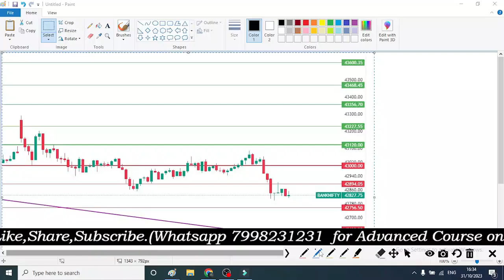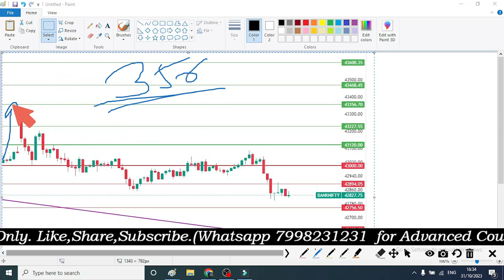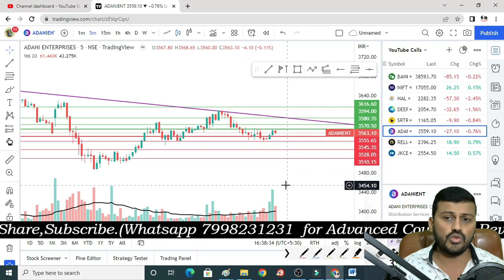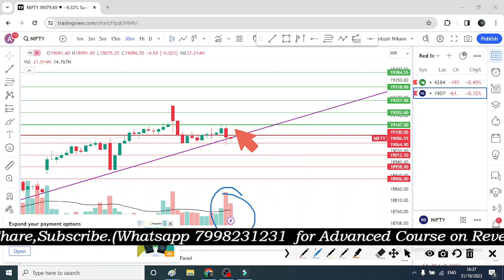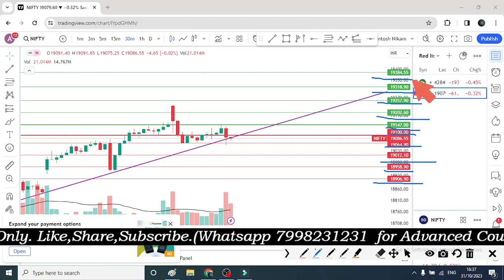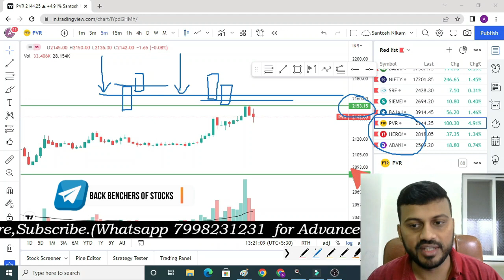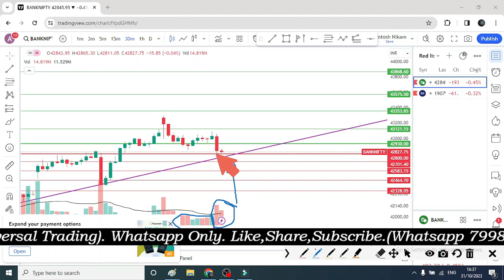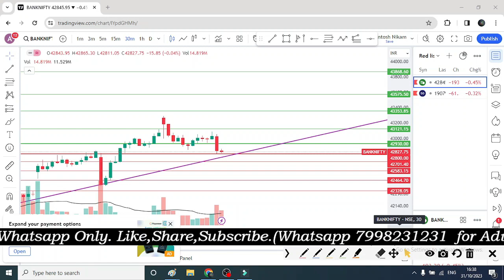banknifty EXPIRY पर BEARISH होगा मार्केट? | DAILY Nifty & Bank Nifty prediction & analysis in hindi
banknifty analysis
nifty option
nifty50 option
intraday
mcx
crude oil
crude
options trading
markets scientist
candlestick pattern
candlestick
candlestick analysis
candlestick stock pattern
trusted spots
cool brains